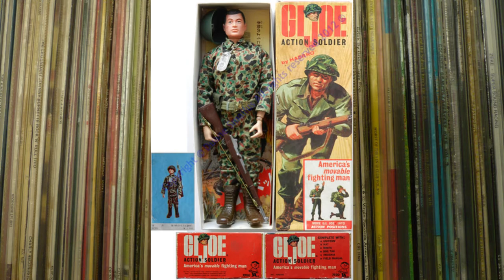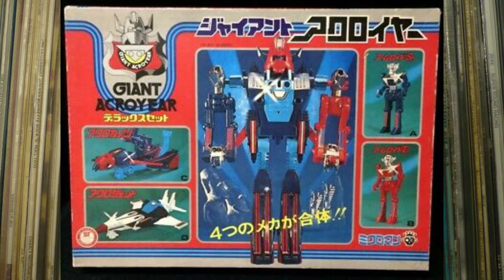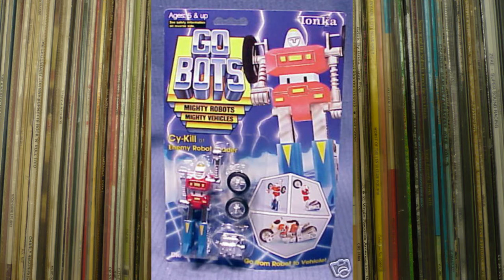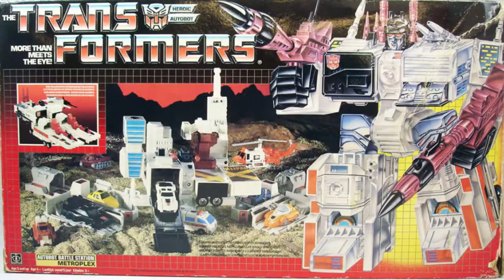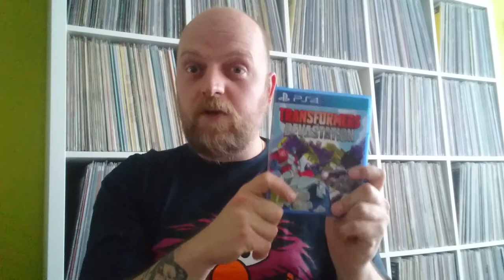aflevering 63 Transformidable!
De laatste tijd heeft uw kringloopmedewerker de spreekwoordelijke klap van de nostalgische molenwiek ontvangen op robot gebied. Als kind had ik altijd al wel affectie met dergelijk speelgoed, maar het militaire heeft altijd de overhand gehad.

Maar na jaren vergaren heb je na verloop van tijd het meeste wel in huis wat je van origine wilde hebben en gluurt het oog soms naar andere merchandise.

Door het verloop van tijd en techniek dienen zich soms nieuwe hebbedingen aan, die moeilijk te weerstaan zijn. een speelgoedlijn waarbij dit het geval is voor mij is; Transformers.

In deze aflevering een kleine geschiedenis van deze robots en mijn nieuwverworven interesse. Oh ja, in het filmpje beweer ik dat Jetfire uit de Diaclone lijn komt, maar dit is niet correct. Het betreft hier Robotech opgekocht door Bandai en die heeft de rechten verleent aan Takara voor productie.